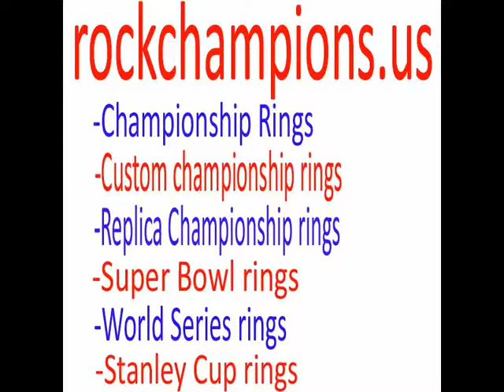NFL 2001 New England Patriots Super Bowl XXXVI World Championship Ring, Custom Championship Ring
rockchampions is a professional championship ring maker, focus on making top quality

championship rings, custom championship ring,including NFL super bowl ring, MLB world series ring, NHL stanley cup ring, NBA world champions ring, NCAA college ring